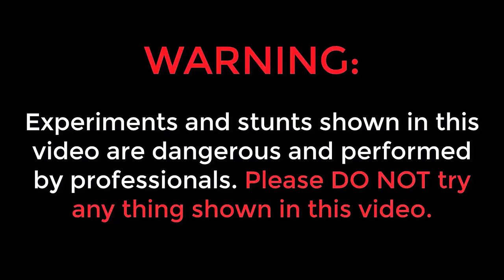24 Hours Camping in Water Challenge 🔥🔥 24 గంటలు నీళ్లపై క్యాంపింగ్ చేసాము...😲😲 Telugu Experiments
Gaming Channel Update 🔥 Telugu Experiments Gaming  😍🔥 Telugu Experiments